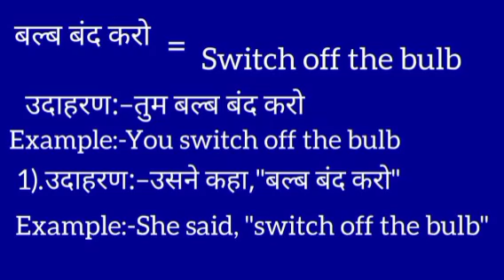Balb band karo ko english mein kya kahate hain l बल्ब बंद करोका इंग्लिश में क्या कहते हैं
बल्ब बंद करो meaning in english
Balb band karo का मतलब क्या होता है
Hindi to English
Word meaning